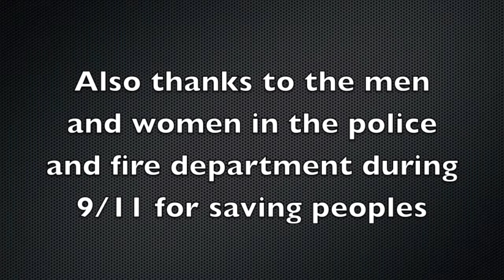9/11 tribute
Thank you to all the men and women in the armed forces who fought in Iraq and Afghanistan for the war against terrorism. Also thanks to the men and women in the fire department and police during 9/11 to save many lives.